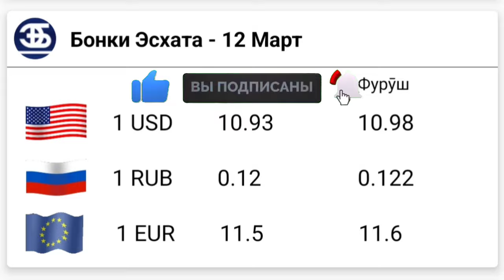УРА🥳 КУРС ВОЛО РАФТ 12.03.2024 Курс валют в Таджикистане на сегодня, курс долара топ.